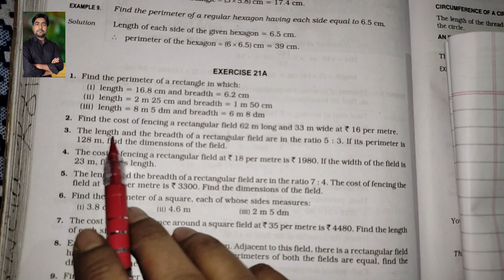class 6 ex 21A Q3 | CBSE math | in hindi | Anand sir